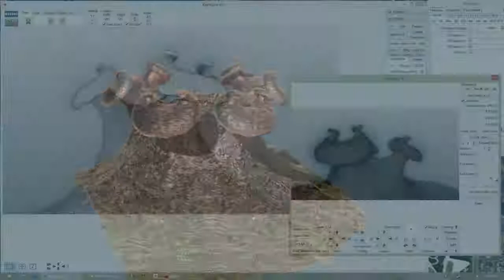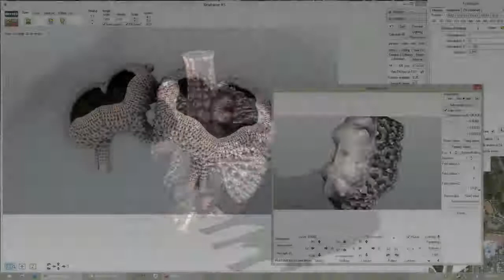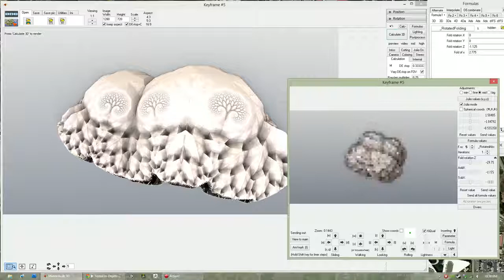TIMELAPSE OF 3D SHAPES